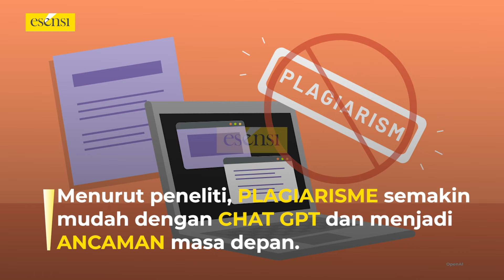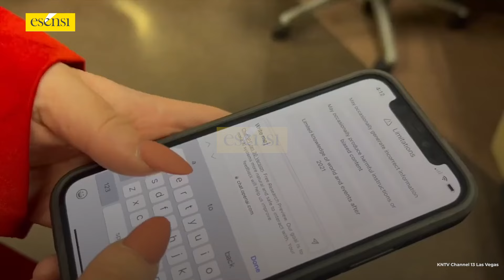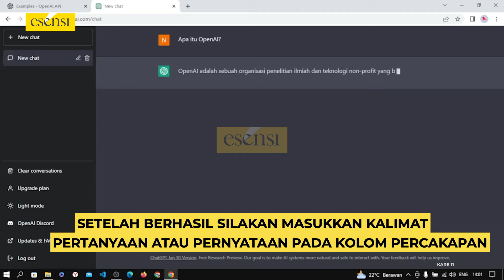WADUH! CHAT GPT MENGANCAM MASA DEPAN! KOK BISA?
Siapa yang udah coba Chat GPT? Perangkat lunak di situs chat.openai.com ini punya kecerdasan buatan loh. Tapi menurut peneliti, teknologi kecerdasan buatan dan Chat GPT ini jadi ancaman buat masa depan. Kok gitu? Kenapa bisa jadi ancaman ya??